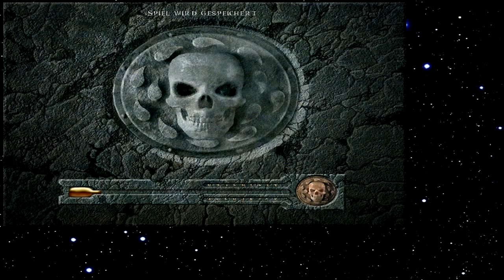Let's Play Baldur's Gate 216 - Auf in den Herzogspalast (Deutsch)